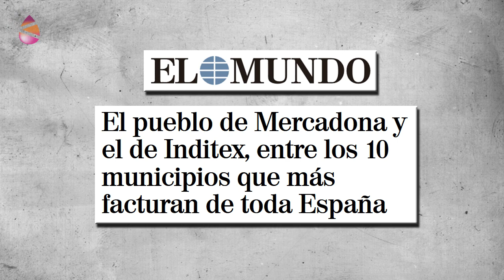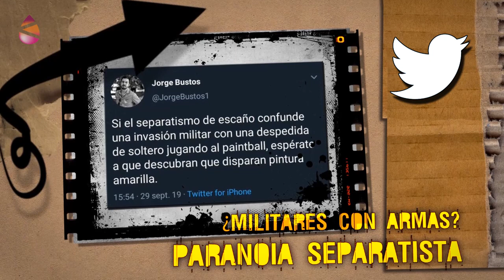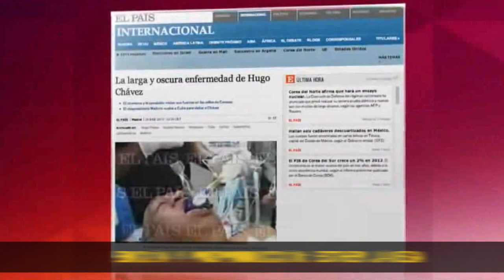Perlas Informativas - Periodismo bancario, legionarios de despedida y otras perlas informativas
“El País” publicaba un amplio reportaje sobre el alquiler en España, en una sección  patrocinada… ¡por el Banco de Sabadell!. Claro. ¿Quién mejor que la banca para informar, con absoluta imparcialidad, sobre la burbuja inmobiliaria?
Aquí os dejamos esta y otras "perlas Informativas" recopiladas en el último mes.
Una recopilación audiovisual basada en las perlas informativas del periodista Pascual Serrano.